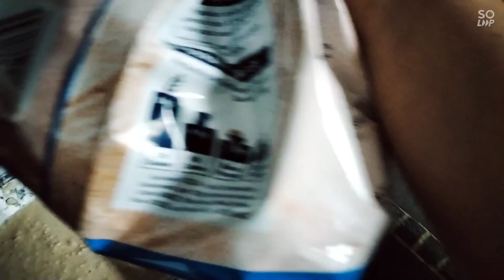Quaker oats ginawang hot cake yummy 😋😋